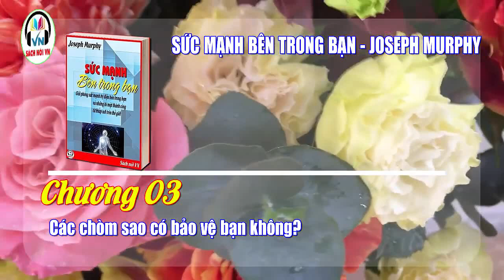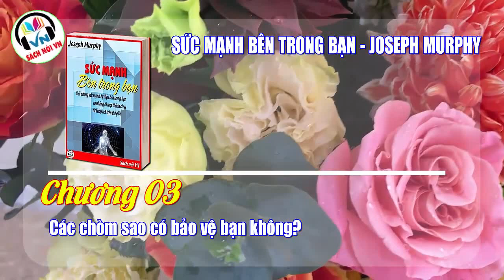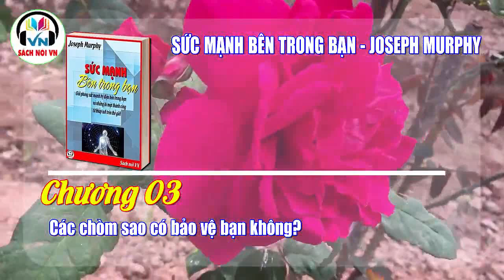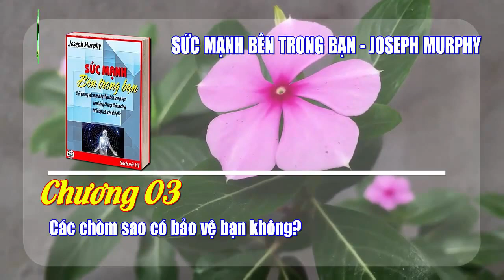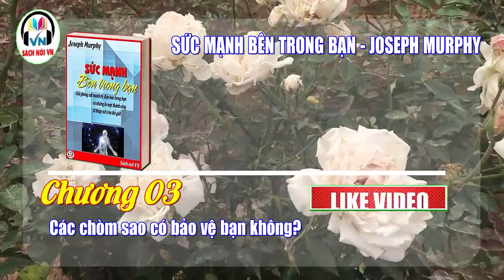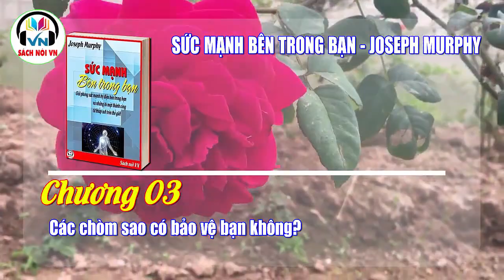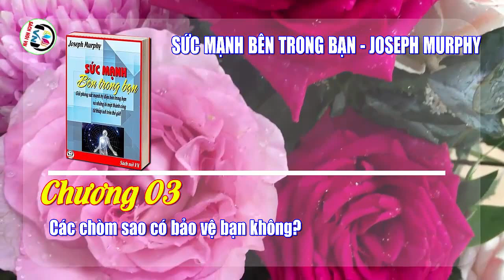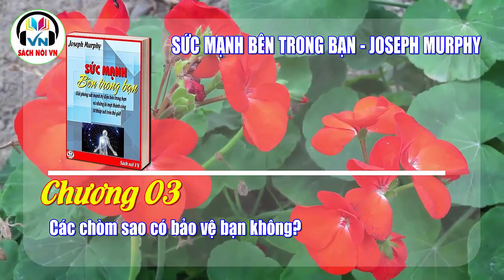Chương 03 | Sức mạnh bên trong bạn - Joseph Murphy | Sách nói VN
Sức mạnh bên trong bạn - Joseph Murphy | Sách nói VN
Chương 01 - Sức mạnh bên trong bạn (Vòng quanh thế giới với Tiến sĩ Murphy).
Chương 02 - Ngừng đổ lỗi cho cha mẹ.
Chương 03 - Các chòm sao có bảo vệ bạn không?
Chương 04 - Sự thật là gì?
Chương 05 - Nghệ thuật thực sự của thiền và thư giãn.
Chương 06 - Ý nghĩa của những chân lý mang tính thời đại.
Chương 07 - Hòa bình trong thế giới đang thay đổi.
Chương 08 - Ý nghĩa thực sự của câu "bạn là những gì bạn ăn".
Chương 09 - Ý nghĩa Kinh Thánh về người phụ nữ mại dâm.
Chương 10 - Cách áp dụng sức mạnh tinh thần.
Chương 11 - Câu trả lời nằm trong bạn.
Chương 12 - Suy niệm về thi thiên thứ 23.
Chương 13 - Vấn đề của bạn là gì?
Chương 14 - Ngôi nhà và tâm trí bị ma ám.
Chương 15 - Làm quen với ngôn ngữ Kinh Thánh.
Chương 16 - Những câu trả lời cho các câu hỏi của bạn.
Chương 17 - Những điều bạn nên biết (Hết).
- Zalo: 𝟎𝟗𝟕𝟖𝟗𝟏𝟖𝟐𝟐𝟖 (Việt Dũng).
- TK: 𝟎𝟔𝟗𝟏𝟎𝟎𝟎𝟑𝟖𝟒𝟐𝟕𝟒 𝐕𝐢𝐞𝐭𝐜𝐨𝐦𝐛𝐚𝐧𝐤 𝐍𝐆𝐔𝐘𝐄𝐍 𝐕𝐈𝐄𝐓 𝐃𝐔𝐍𝐆.
Cảm ơn và trân trọng!